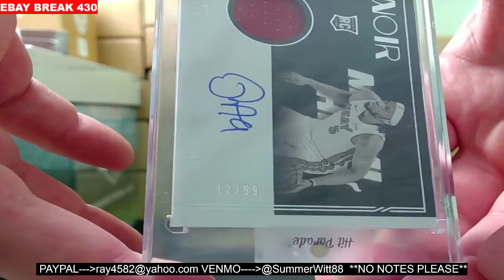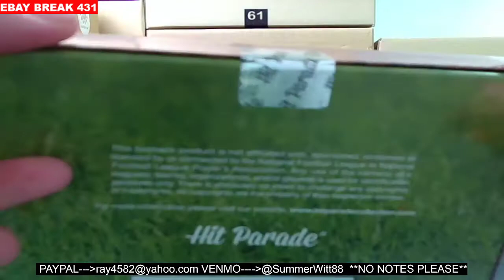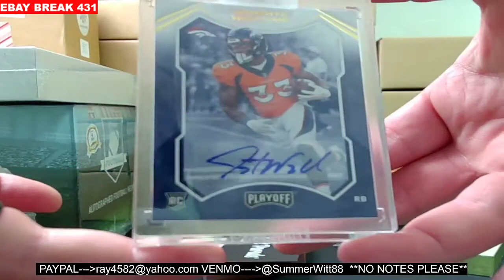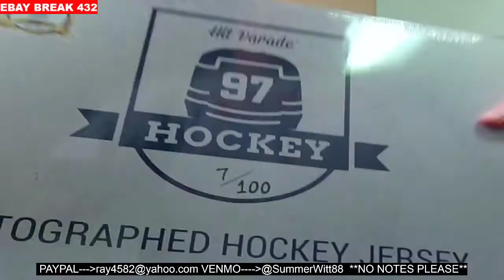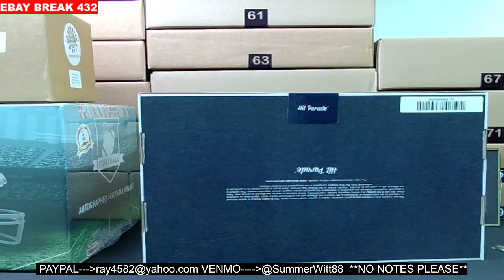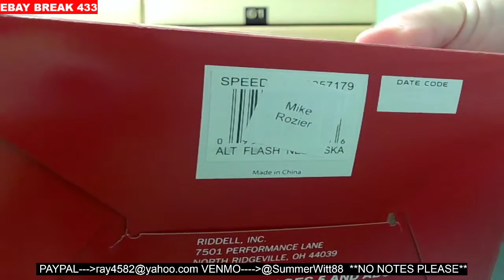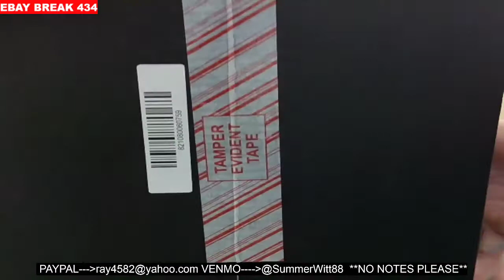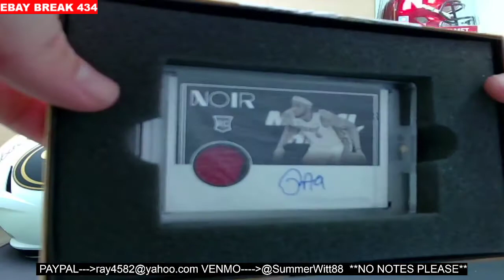6/28 EBAY BREAKS 430,431,432,433,434